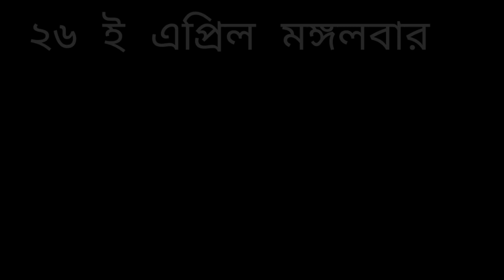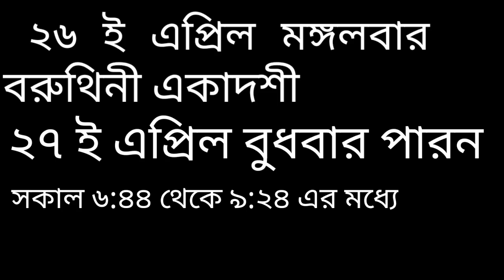Jene Rakhun Boruthini Ekadoshi Kobe || 2022 26 April ? || Bhakti Katha Gita Mataji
Jene Rakhun Boruthini Ekadoshi Kobe || 26 April ? || Bhakti Katha Gita Mataji

২৬ ই এপ্রিল মঙ্গলবার বরুথিনী একাদশী ।।
                            ২৭ ই এপ্রিল বুধবার পারন
                                     সকাল ৬:৪৪ থেকে ৯:২৪ এর মধ্যে।।

           আপনারা ভক্তি করে সকলেই এই একাদশী করুন। অবশ্যই ভালো হবে ।।।।

                                     ধন্যবাদ 🙏🏻